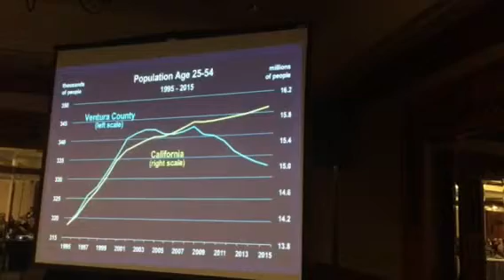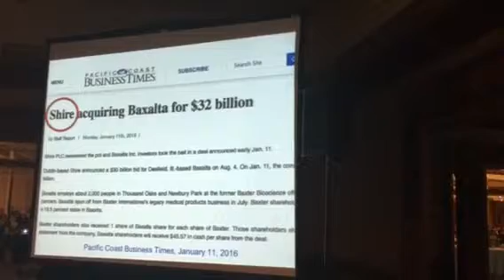Economic forecast February 6